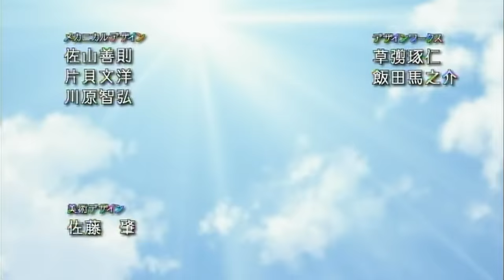『シャングリ・ラ』オープニングムービー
地球温暖化防止のため、森林都市に生まれ変わる東京　しかし、そこは理想郷（シャングリ・ラ）ではなかった
「地球温暖化」の影響で近未来の「東京」は熱帯都市へと変貌した！

一面の森となった東京で、特権市民はタワー状の積層都市アトラスに住み、庶民は地上でスコールと地盤沈下の脅威におびえ生活していた。
危険なジャングルと化した森で18歳のヒロイン・北条國子は、誰もが幸せに暮らせる未来を手に入れるため、カーボンファイバーでできた巨大ブーメランを手に、庶民を置き去りにして一方的な森林化を進める政府軍に対して真っ向から戦いを挑む！

【放送情報】
チバテレビ：
4月5日（日）より毎週日曜　24：00〜24：30
テレ玉：

4月5日（日）より毎週日曜　25：30～26：00
テレビ神奈川：

4月6日（月）より毎週月曜　25：15～24：45
ＫＢＳ京都：
4月6日（月）より毎週月曜　25：00～25：30
ＴＶＱ九州放送：
4月7日（火）より毎週火曜　25：53～26：23
サンテレビ：
4月7日（火）より毎週火曜　24：00～24：30
ＴＯＫＹＯ　ＭＸ：
4月8日（水）より毎週水曜　25：30～26：00
テレビ愛知：
4月9日（木）より毎週木曜　25：58～26：28
テレビ北海道：

4月9日（木）より毎週木曜　25：30～26：00

※放送時間は予告なく変更となる場合があります。ご了承下さい。

【ＣＡＳＴ】
北条國子：高橋美佳子
美邦：有賀由衣
石田香凛：井口裕香
草薙国仁：石井真
モモコ：❤❤❤
ミーコ：❤❤❤
武彦：堀内賢雄
北条凪子：京田尚子
小夜子：石塚理恵
鳴瀬涼子：五十嵐麗
水蛭子：金田朋子
秦総一郎：平川大輔
九土省吾：櫻井孝宏
今木烈音：中村悠一
今木紫音：福山潤
山崎友香：山下百合恵
蒲郡由里：三澤紗千香
ほか

【ＳＴＡＦＦ】
原作：池上永一（角川文庫刊）
監督：別所誠人
シリーズ構成：大野木寛
クリエイティブ・プロデューサー：もりたけし
キャラクターデザイン：村田蓮爾
アニメキャラクターデザイン：石井久美
クリエイティブ・スーパーバイザー：武半慎吾
美術デザイン：佐藤肇
デザインワークス：草彅琢仁、飯田馬之介、片貝文洋、川原智弘
音響監督：鶴岡陽太
音響制作：楽音舎
アニメーション制作：GONZO
音楽制作：FlyingDog, Inc.
製作：シャングリ・ラ製作委員会

【ＯＰテーマ】
「キミシニタモウコトナカレ」
歌：Mayn
作詞：岩里祐穂　作曲・編曲：本間昭光

【EDテーマ】
「はじまりの朝に光あれ。」
「月に隠せし蝶の夢」
歌：midori
作詞・作曲・編曲：黒石ひとみ

(Ｃ)2008 池上永一／角川書店／シャングリ・ラ製作委員会